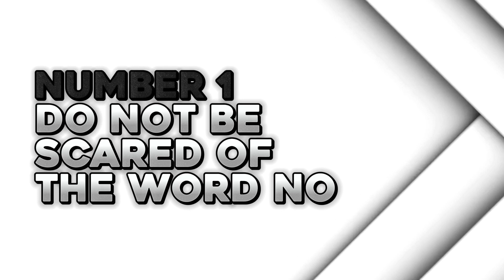NO Doesn't Define You: Embracing Rejection for Business Breakthroughs!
In this powerful video, I'll share with you how embracing rejection can help you achieve business breakthroughs.

Often, we shy away from rejection because we think it'll define us. But in fact, embracing rejection can help us achieve our goals. In this video, I'll share with you how embracing rejection has helped me in my business career, and how you can apply these principles to your own life. So if you're looking for ways to achieve success, don't shy away from rejection – embrace it!

Book Tyson as a speaker
This is an 11-day Challenge designed to give you more mental toughness and believe in yourself!